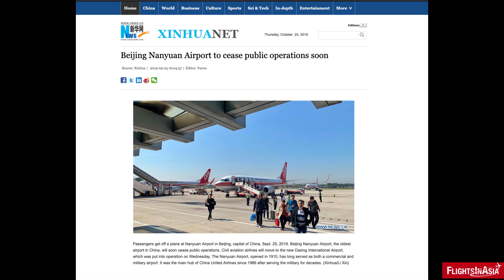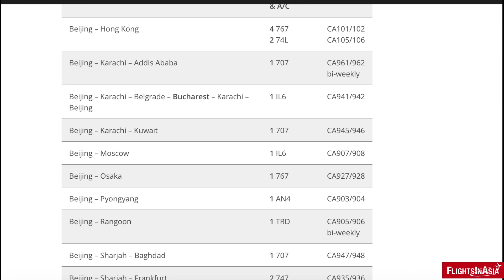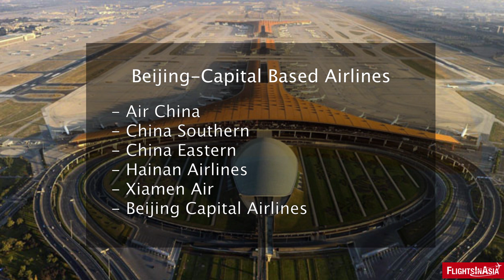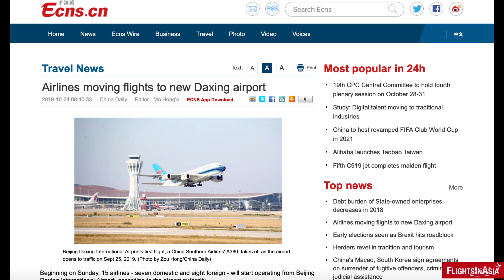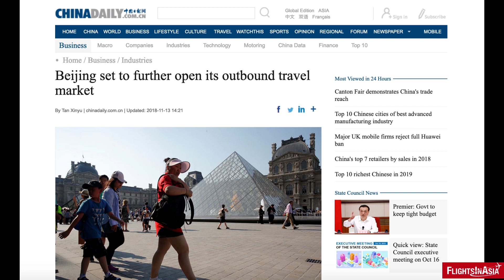Beijing-Capital Airport: The Busiest in Asia (Asia's Air Hubs)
As Beijing's Daxing Airport opened after years of anticipation, it is set Beijing-Capital Airport as the second mega-hub for the capital of China. Along with being the 2nd busiest airport in the world, it has been a part of the opening of China to much of the western world and has helped make Beijing and China the fast growing aviation market in the world.

Video/Image Credits: Zaha Hadid Architects, Wikipedia